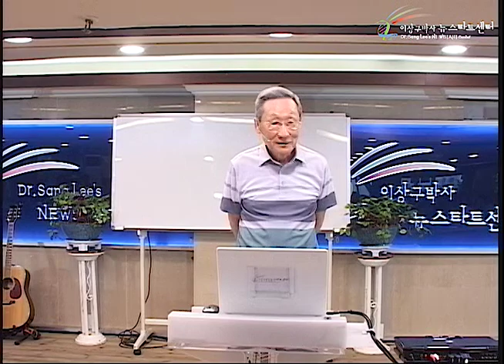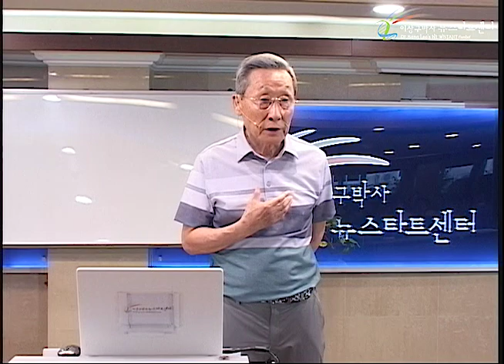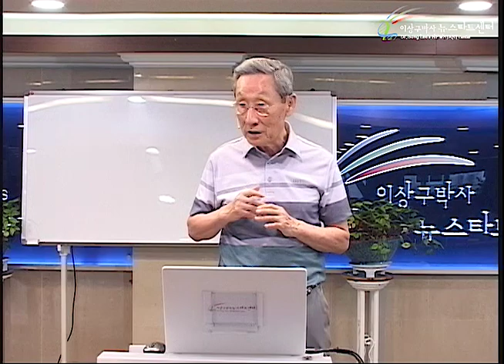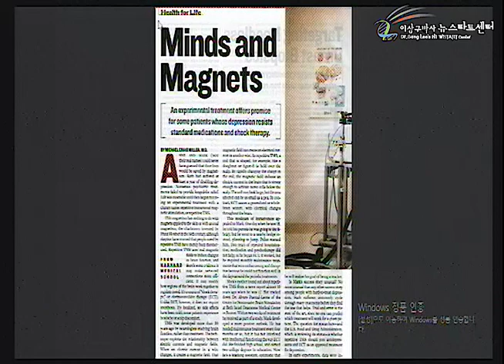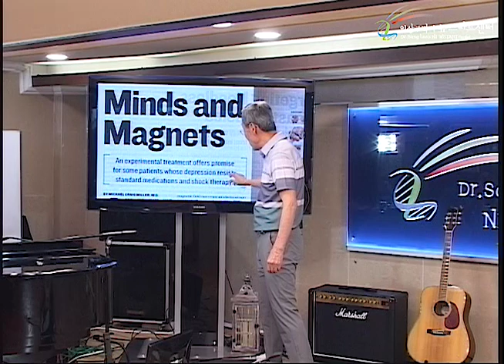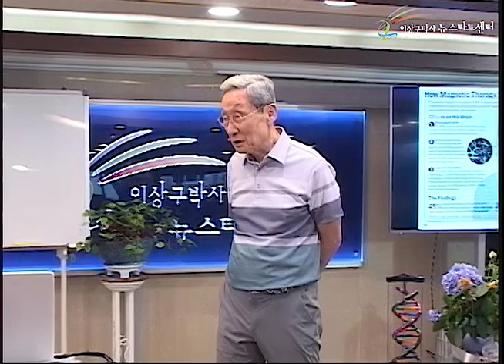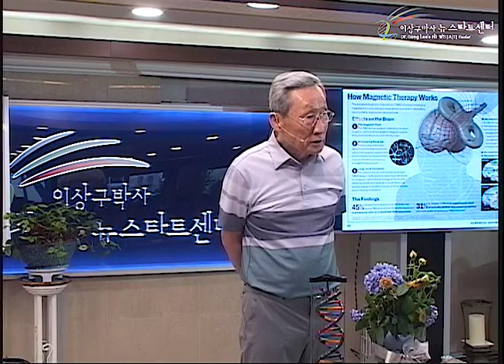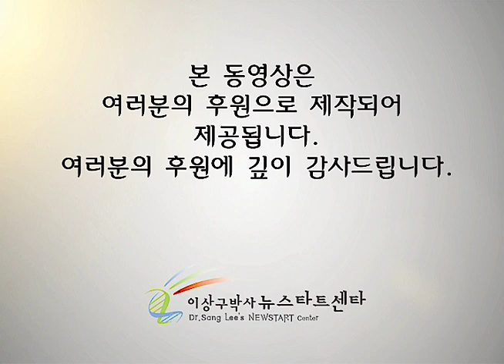R230 14 스트레스의 해소